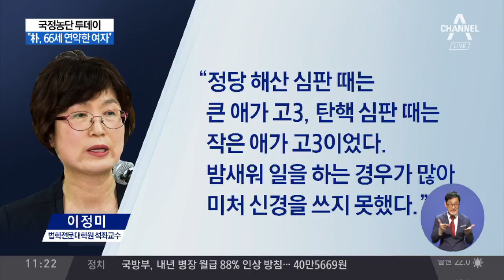박근혜 변호인 “전 대통령 이전에 66세 여자”/ 朴, 재판 중 손 만지작… 집중 못하는 모습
박근혜 변호인 “전 대통령 이전에 66세 여자”
朴 변호인 "연약한 66세 여성… 주 4회 재판 무리"
유영하 "문체부 공무원, 구질구질한 소리"
朴, 재판 중 손 만지작… 집중 못하는 모습
이정미, '모교' 고려대 법학전문대학원 교수 초빙
'최순실 조카' 장시호, '국정농단' 첫 석방
정유라 아들, 보모·마필관리사와 함께 귀국